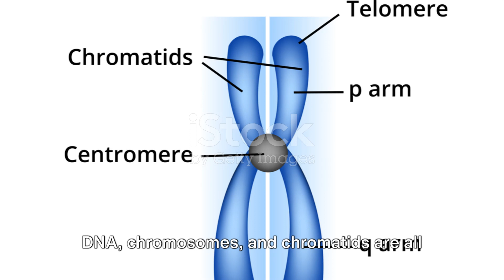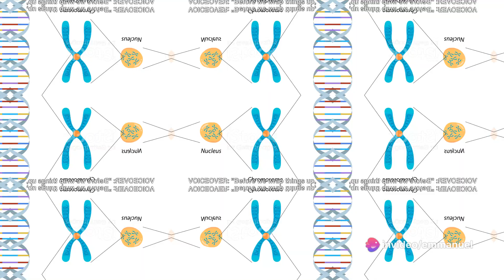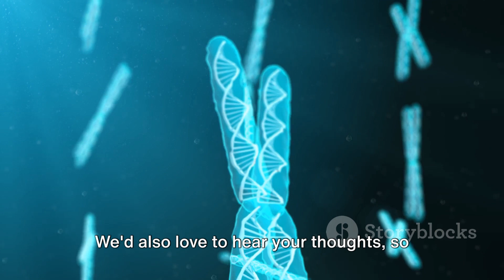Differences between DNA, Chromosomes, and Chromatids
Title: "Unraveling Genetics: Understanding Chromosomes, DNA, and Chromatids"

Description:
Delve into the intricate world of genetics as we decipher the key differences between **chromosomes**, **DNA**, and **chromatids**. These fundamental components play crucial roles in the inheritance and expression of traits in all living organisms.

**Chromosomes** serve as the carriers of genetic information, housing long strands of **DNA** packed tightly around proteins called histones. Each species possesses a characteristic number of **chromosomes**, which contain the instructions necessary for cellular processes and organism development.

**DNA**, or deoxyribonucleic acid, is the molecule of heredity, comprising the genetic code that dictates an organism's characteristics. Consisting of nucleotides arranged in a double helix structure, **DNA** encodes the instructions for protein synthesis and cellular function.

During cell division, **chromosomes** duplicate to form **chromatids**, which are exact replicas of each other. These sister **chromatids** remain connected at the centromere until they separate during cell division, ensuring that each daughter cell receives a complete set of genetic information.

Understanding the distinctions between **chromosomes**, **DNA**, and **chromatids** is essential for comprehending the mechanisms of inheritance, genetic disorders, and evolutionary processes. Whether you're a student of biology or simply curious about the intricacies of life, this exploration into the realm of genetics promises to enlighten and inspire. Join us as we unravel the mysteries encoded within our genetic blueprint and discover the remarkable complexity of life itself.